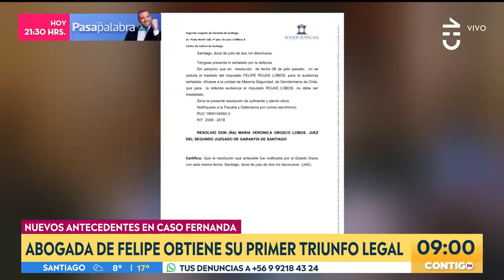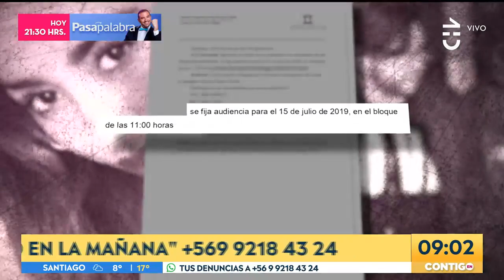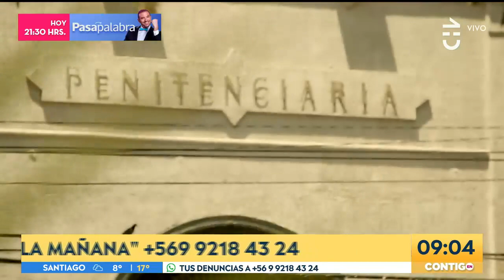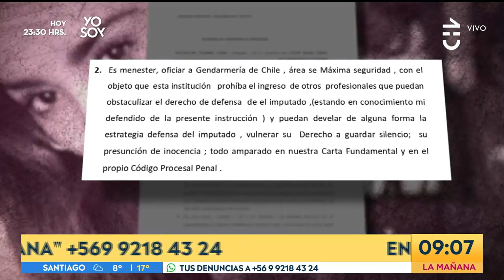Abogada de Felipe Rojas obtuvo su primer triunfo legal - Contigo en La Mañana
Jacqueline Stubing, abogada de Felipe Rojas, inició los procesos de defensa para el acusado del asesinato de la joven embarazada, Fernanda Maciel.

La licenciada sorprendió a todos cuando solicitó el no traslado de Felipe Rojas a la audiencia previamente pedida por Pedro Díaz.